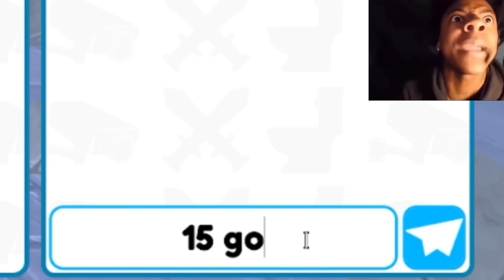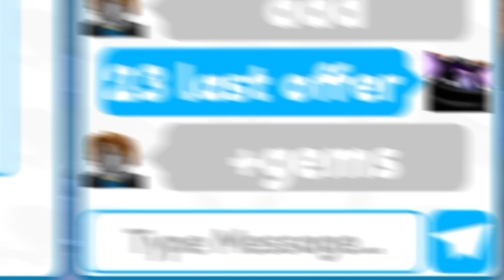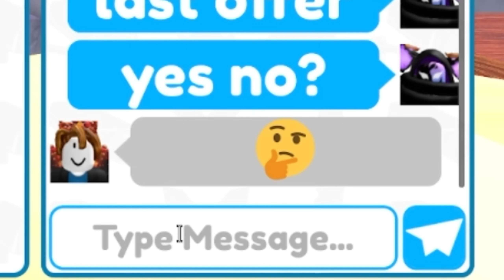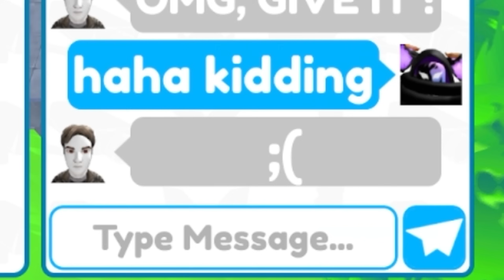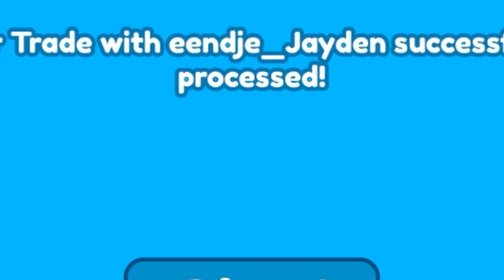I SOLD 🤑 My BEST UNITS And TRADE IT BACK 💎 HUGE VALUE - Roblox Toilet Tower Defense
Funny Moments